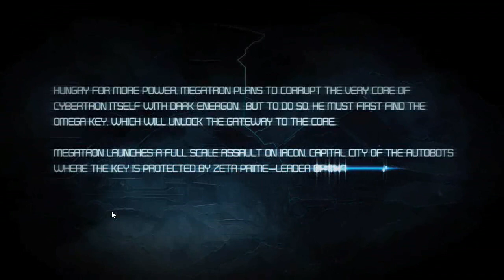Transformers: War for Cybertron - 02 Decepticons Ch 3 Iacon Destroyed